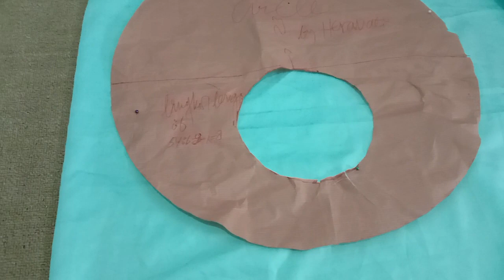cara nempelin pola lengan sircle dan lengan balon yuu